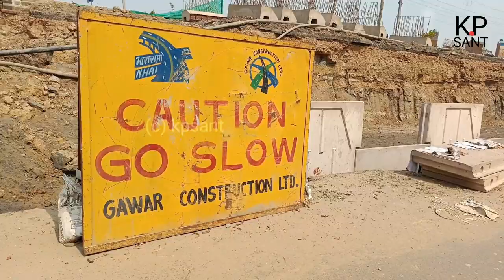Delhi Dehradun Expressway Construction Update Pabhi Pusta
From _ Ghaziabad Uttar Pradesh(INDIA)